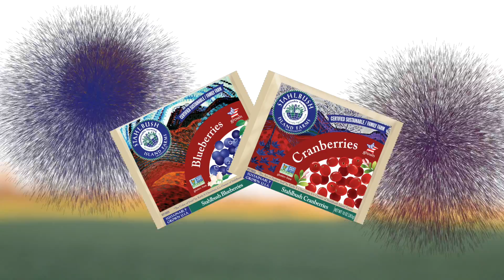Happy New Year! | Stahlbush Island Farms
We're reflecting on an amazing 2016 for Stahlbush -- from a great growing season to an art show in San Francisco. Wishing everyone a healthy and positive 2017!